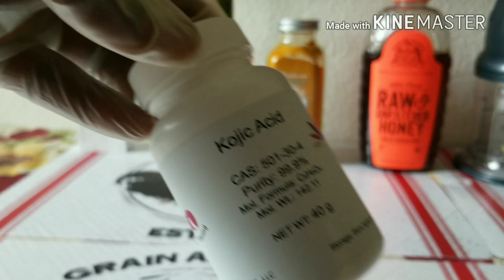DIY:Kojic acid soap: kojic Acid powder, Honey, Tumeric and Avocado Oil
Le savon kojic acid à base de kojic Acid, miel, tumeric et l'huile d'avocat:
- 1 savon préféré neutre
- 3 petites cuillères de Kojic acide en poudre
- 2 petites cuillères de tumeric ou curcuma(eclaircit naturellement)
- 3 cuillères d'huile d'avocat
 Mélanger le tout dans un mixeur. Faire des cubes ou à converser dans un bol. Vous obtenez votre savon pour un usage quotidien. Ce savon enlève les taches noires et eclaircit naturellement votre peau.
Merci pour vos commentaires, à bientôt pour plus d'astuces.